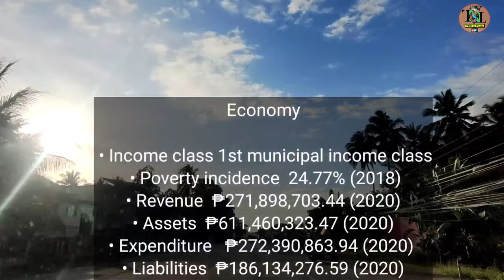Road Tour: Poblacion - Buenavista, Agusan del Norte | 1st Class Municipality | Dec 2022